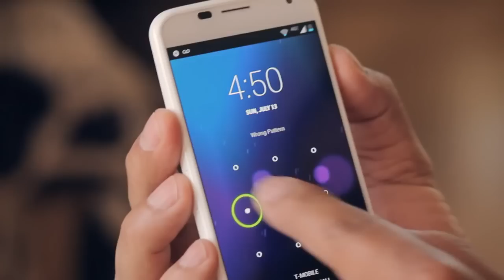A New Digital Tattoo for Moto X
VivaLnk introduced world's first commercial eSkin product, developed together with Google’s Advanced Technology and Projects group